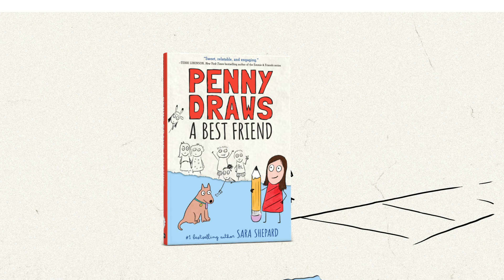Penny Draws | Animated Book Series Trailer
Don't miss the humorous, heartfelt, highly illustrated series about a girl who doodles to cope with her anxiety, from #1 New York Times bestselling author Sara Shepard.

Book 1: Penny Draws a Best Friend
Book 2: Penny Draws a School Play